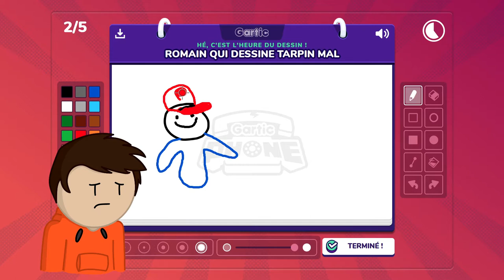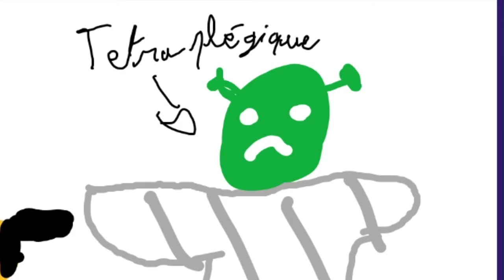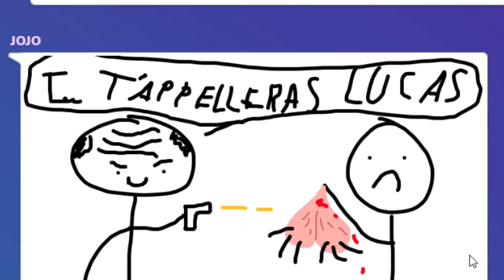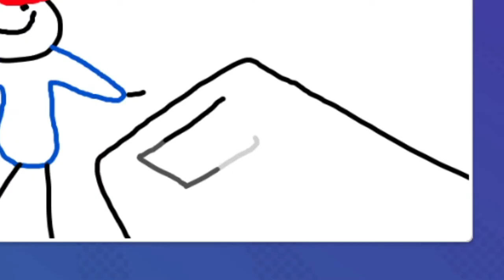DES TALENTS DE DESSINS DE FOU FURIEUX SÉRIEUX | Gartic Phone